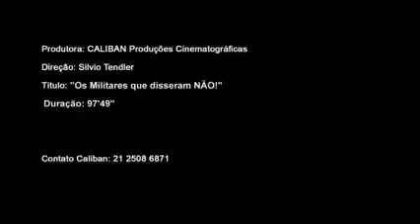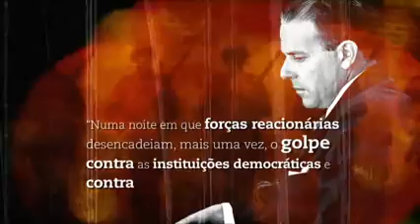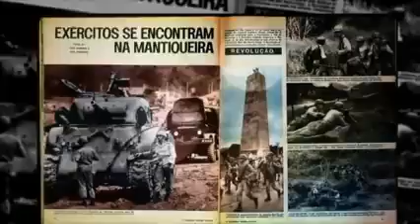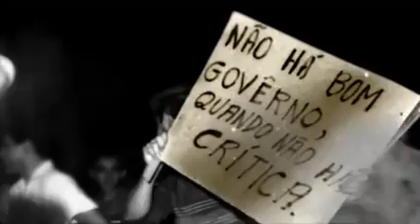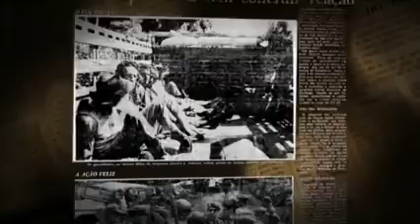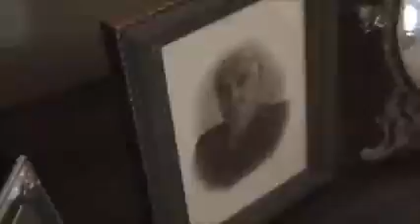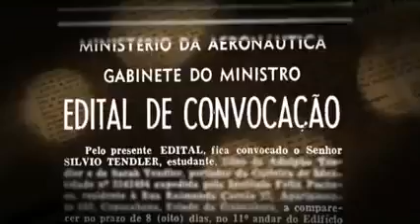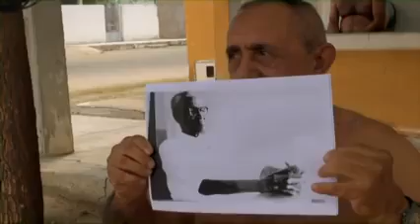Militares da Democracia - Os militares que disseram NÃO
Sinopse: Eles lutaram pela Constituição, pela legalidade e contra o golpe de 1964, mas a sociedade brasileira pouco ou nada sabe a respeito dos oficiais que, até hoje, ainda buscam justiça e reconhecimento na história do país. Militares da Democracia resgata, através de depoimentos e registros de arquivos, as memórias repudiadas, sufocadas e despercebidas dos militares perseguidos, cassados, torturados e mortos, por defenderem a ordem constitucional e uma sociedade livre e democrática.

Dirigido por Silvio Tendler, o filme faz parte do Projeto Marcas da Memória da Comissão de Anistia.